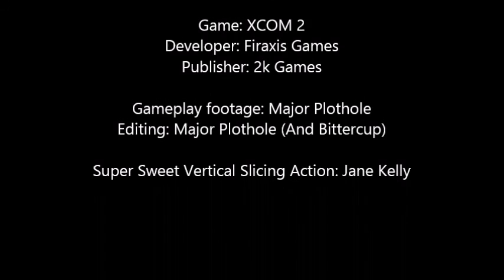MP Plays: XCOM 2 (Episode 2)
Second video of the Xcom 2 series, we putter around the base for a little bit and then off to our first unscripted battle! HOORAY! Pretty straight forward so far, absolutely loving this game! I hope you guys enjoy the videos, please put any comments, suggestions for character names or what not you'd like to see!

Game: XCOM 2
Publisher: 2k Games
Developer: Firaxis